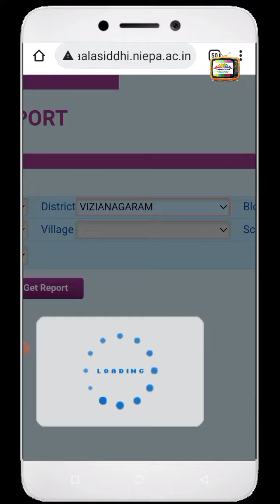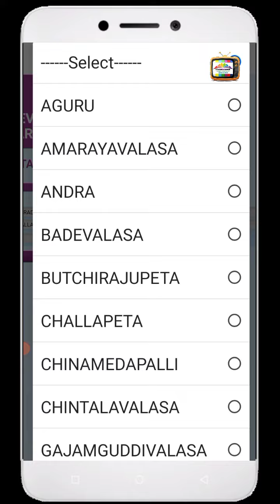HOW TO CHECK STATUS OF SHALA SIDDHI WITHOUT ANY LOGIN DETAILS